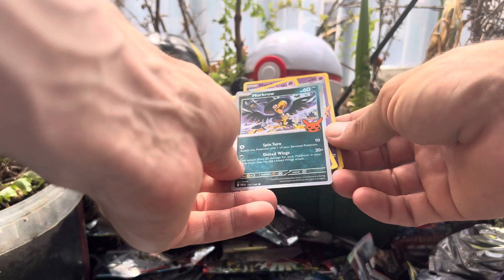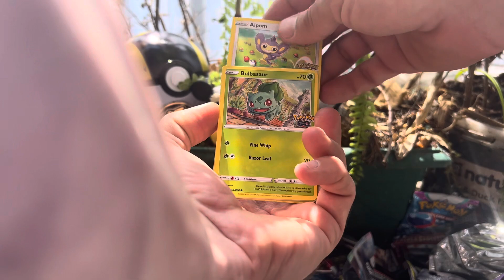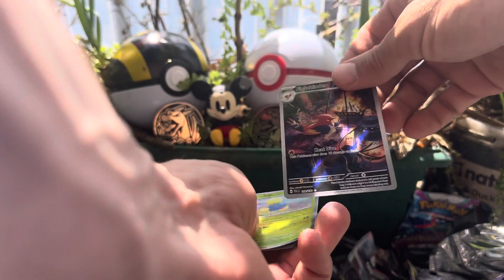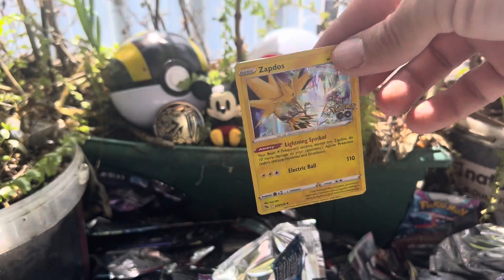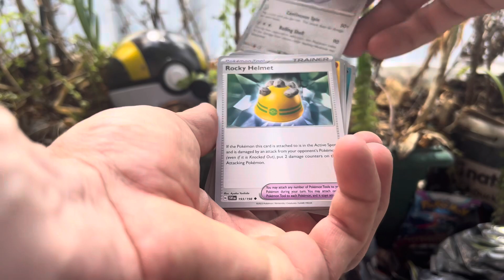Trick or trade Paldea evolved Pokemon go openin